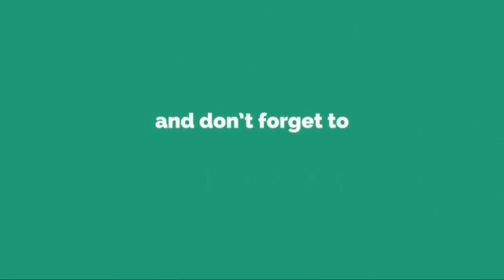PATE PATE DANCE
Performance dari RRCR cabang Gajah Mada dalam rangkaian acara family gathering RRCR kanwil XI Bali Nusra. hanya dengan waktu latihan yang sedikit teman-teman gajah mada dapat mempresentasikan dance pate-pate. selamat menyaksikan, semoga menghibur & menjadi kenangan indah yang tidak terlupakan.